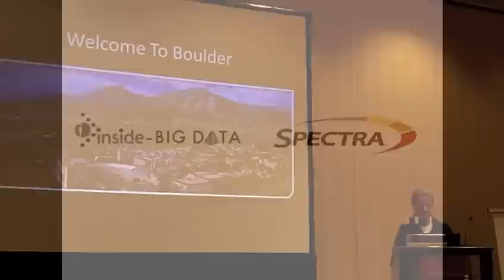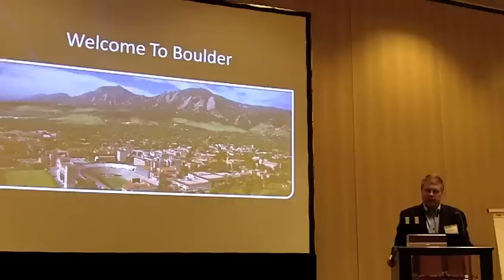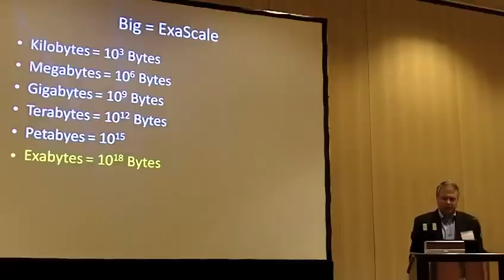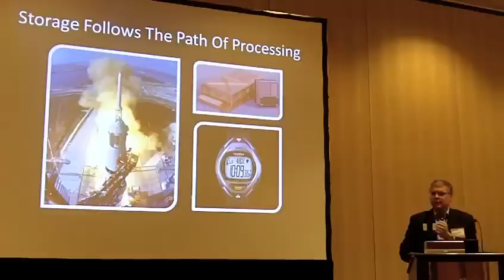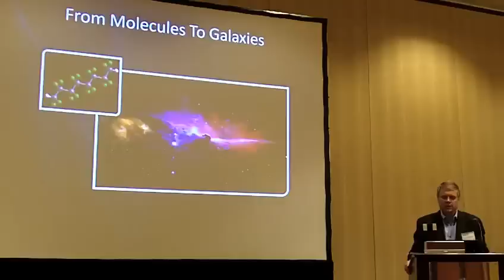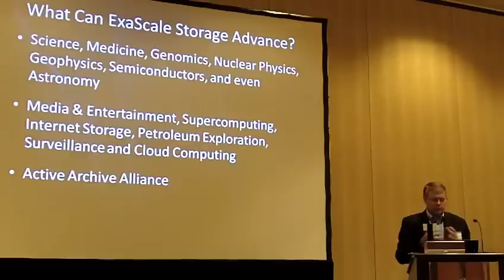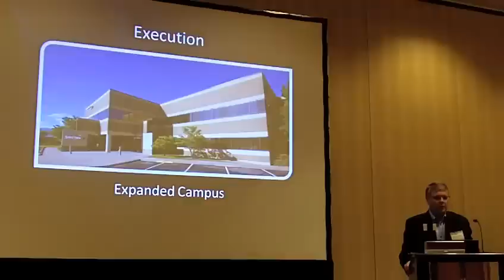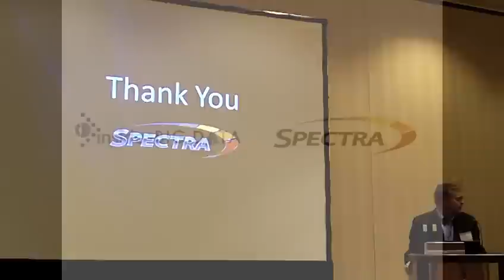Driving Storage Growth - Nathan Thompson Keynote at Spectra Logic Press & Analyst Event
In this video, Spectra Logic CEO Nathan Thompson presents: Driving Storage Growth and Transformation. Recorded at the 2011 Spectra Logic Press & Analyst Event in Boulder.